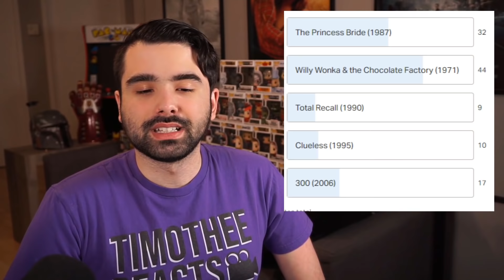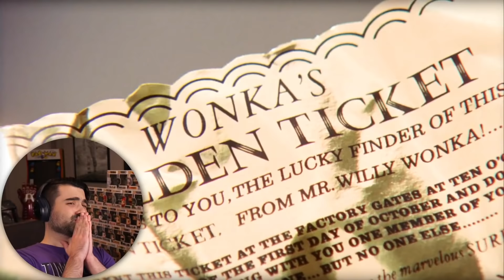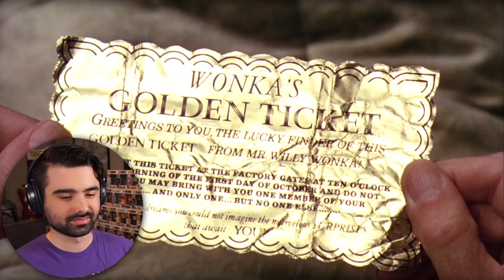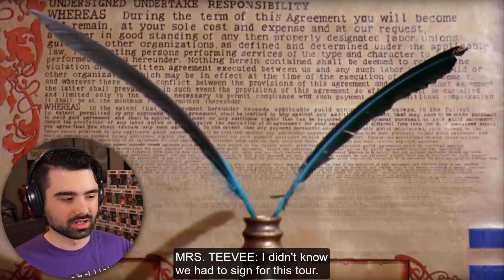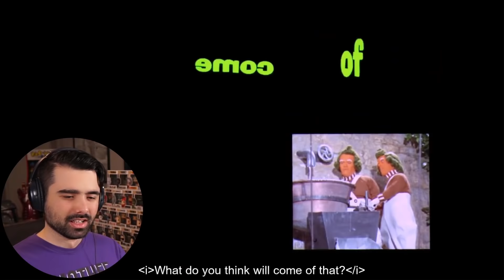Watching WILLY WONKA & THE CHOCOLATE FACTORY for the FIRST TIME! (MOVIE REACTION) PURE IMAGINATION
WILLY WONKA & THE CHOCOLATE FACTORY MOVIE REACTION! Today I'll be watching a film I have never seen before Willy Wonka released in 1971 for the first time. Here's my Willy Wonka and the Chocolate Factory reaction. Want to watch the ENTIRE Movie with me?

A sweet boy from a poor family dreams of finding one of five golden tickets hidden inside chocolate bar wrappers which will admit him to the eccentric and reclusive Willy Wonka's magical factory. One after another, tickets are discovered by ghastly children - but will the lad find the last remaining one and have all his dreams come true?

HUGE Thanks to Patreon’s: Mandeep Singh, David Patterson, Heidi Marcum, Jonathan Edge, Jac Jacob, Bratphannetv, Grace Warns, Aerona, Daymond, Gabriel Hall, Hammerface1, James Harrison, JCBanner, Jon, Juan Garcia, Michael Ethan, Sam, Doc Link, Frankie Mota, Frankie Mota, Frankie Perez, Kyle Beard, Mary Olge & Daniel James.

Original Movie: Willy Wonka & the Chocolate Factory (1971)